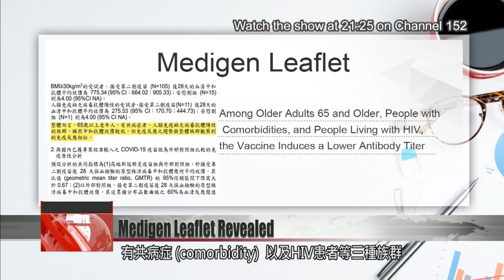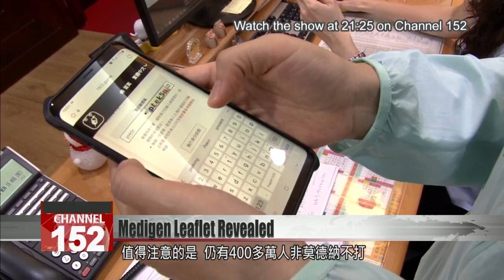Leaflet for Medigen COVID vaccine leaves questions unanswered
The package leaflet of the Medigen COVID vaccine was released last week, and it left some key questions unanswered. For one, it does not state the duration of protection provided by the Medigen vaccine. Speaking about the missing information, a Taipei doctor fills us in.

Taiwan starts administering the Medigen vaccine next Monday. Ahead of the rollout, concerns have been raised over the vaccine’s Chinese-language package leaflet. The statement doesn’t say how long protection lasts, as the vaccine still has yet to complete Phase III trials. It also says that among adults 65 and older, people with comorbidities, and people with HIV, Medigen induces a weaker antibody response. But these groups also happen to be priority targets for vaccination.

Huang Li-min
NTU Children’s Hospital
If you’re someone very advanced in age and have a weak immune system, your antibody response to the vaccine will absolutely be weaker than that of a younger, healthier adult. You’ll have a lower antibody level and less protection. That’s the way it is across the board, not just with Medigen. This problem is probably seen with all vaccines on the market today.

Physician Huang Li-min emphasized that although Medigen is authorized for emergency use, it still lacks Phase III trial data. He said the manufacturer should file supporting documentation on its candidate’s efficacy as soon as it can.

Huang Li-min
NTU Children’s Hospital
It doesn’t have results from a Phase III trial. So the package leaflet can’t make statements about protective efficacy. I hope that within the next year, Medigen will be able to provide more data, like how young adults or older adults react after vaccination. Numbers on the protective efficacy of the vaccine.

As of Monday afternoon, nearly half of the 605,000 eligible people on Medigen’s waitlist have booked a time for vaccination. By the end of August, an estimated 10 million COVID vaccine doses will have been administered across Taiwan. So far, nearly 13 million people have used the vaccine registration system. Four million people on the waitlist want Moderna and nothing else. On Tuesday, Huang urged holdouts to reconsider.

Huang Li-min
NTU Children’s Hospital
Who knows, maybe the Pfizer vaccines will arrive. We could end up having more of that. But the best course of action is to go with the vaccines currently available. If the vaccine is proven effective to a degree, and it’s verified internationally, then go get it.

According to the CECC, only about 600,000 more people can expect to receive a first dose of Moderna in the near future. The rest of the supply will be used as the second dose for older adults and high-risk groups. For everybody else, getting Moderna could entail a long wait.